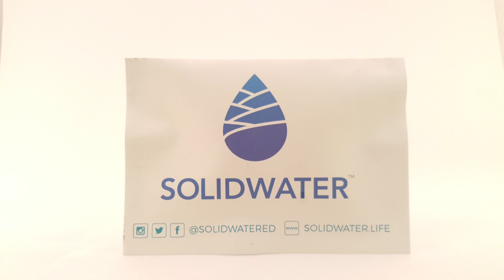Life Where It Belongs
Green Leaves In Deserts.
Blossoming Flowers At Home.
- SolidWater Haiku

Desertification is a silent threat. But unless it's defeated, our planet can not support all of us. We are LegacyRoot. With SolidWater, we can make a difference - together.

Footage/Audio used*:

Documentary: The Sahara
by Joe Blonde

How The Sahara Desert Was Made Documentary
by Science

Desert Sunrise - Free Footage - Full HD 1080p
by cinetrove

Desert Flash Flood (making of)
by Fyterfrogs Endeavor

Canon in D by Johann Pachelbel (Piano Cover + Sheets)
by Chaos Emerald

Life cycle, Rose of Jericho resurrection plant time lapse
by Neil Bromhall

Desertification [English]
by GoodPlanet

+ 3 more, need to look them up. Credits coming soon!